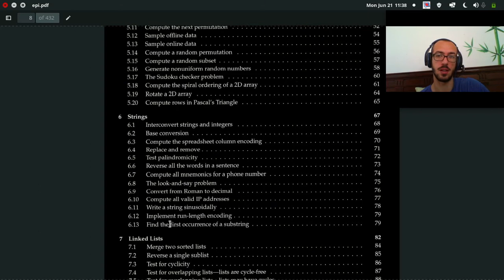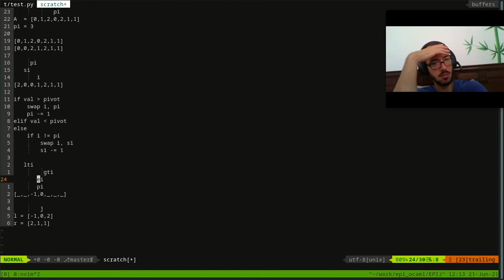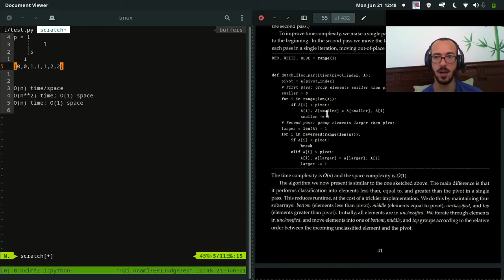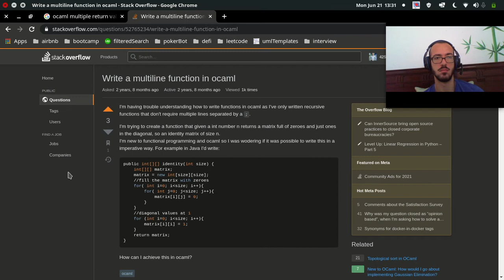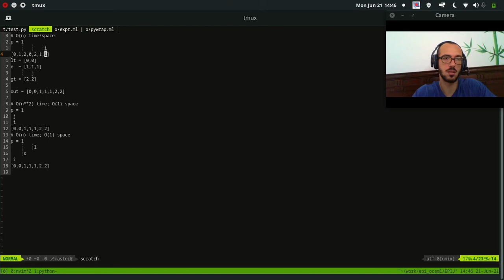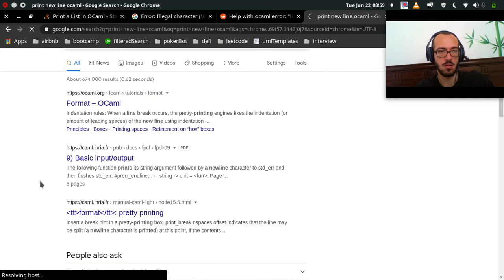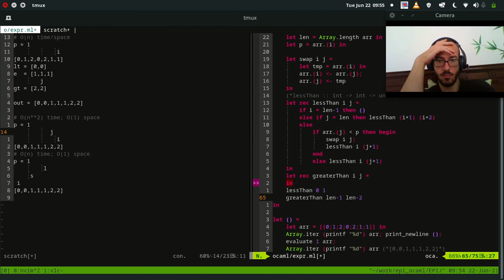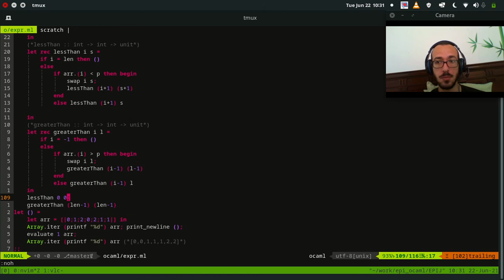leetcode study session (ocaml): dutch national flag array partitioning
come study with me as I work through a problem from elements of programming interviews in ocaml